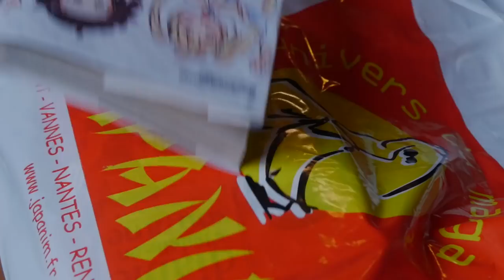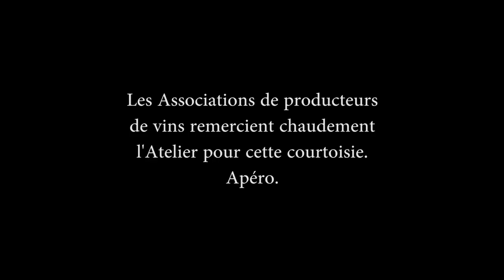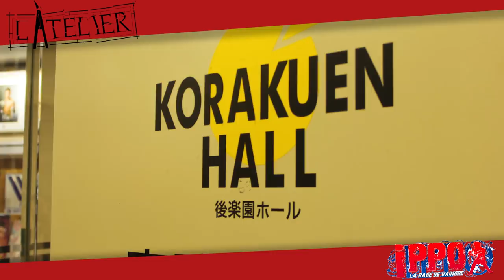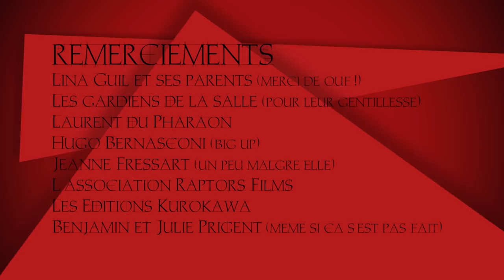L'ATELIER - Ep 22 : Hajime No Ippo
ENFIN ! Il a fallu que vous soyez patients mais cet épisode est sorti ! Sur un manga assez culte pour nous et qui nous a fait vibrer au maximum !

Hélas le sujet n'est pas putaclic donc notre retrour risque de faire un pétard mouillé dans un youtube manga game qui a changé depuis notre longue absence !

Alors on a décidé de "tricher" filou que nous sommes via un concours :

Avec notre partenaire Japanim on vous fait gagner des tomes 1 de Ippo. Il faudra soit partager la publication sur facebook, soit retweeter la vidéo sur twitter, c'est simple, c'est par là :